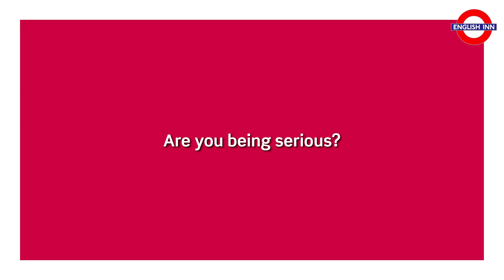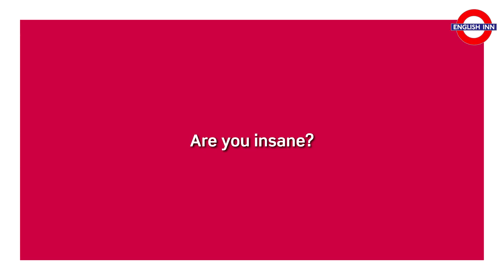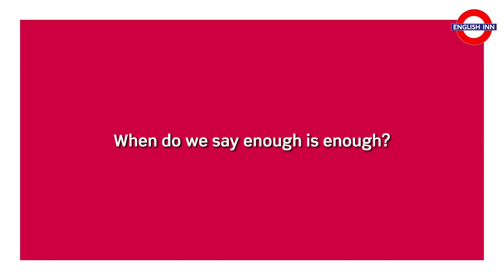English in 3 minutes (Intermediate / B1/B2) - Speaking: Everyday questions 3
Here comes the third video aimed at intermediate students with various film clips to illustrate the use of everyday questions. :)